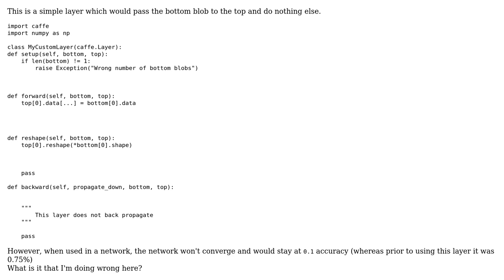Network does not converge after creating a simple identity layer in pycaffe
With thanks & praise to God, and with thanks to the many people who have made this project possible! You are responsible for your own actions.